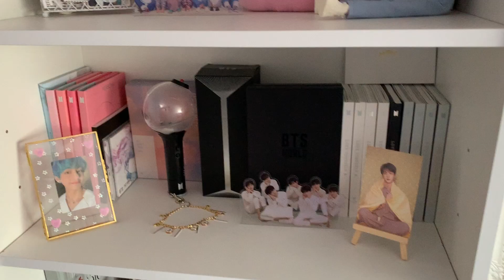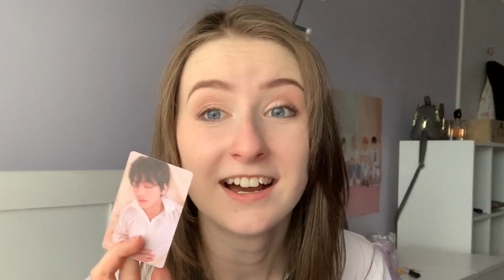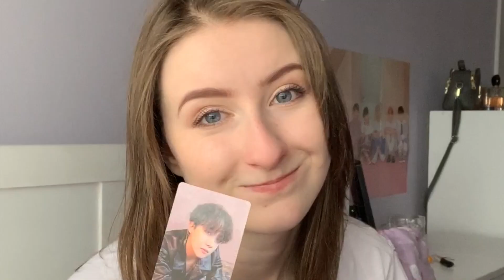BTS album unboxings and shopping vlog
I didn't really have an idea for a video but thought I'd try vlogging again! I'm really bad at vlogging when shopping lol my hands are always full and the shops I go to are too tiny to film in.
BUT I got two Love Yourself : Tear albums :')

Name is pronounced 'Key-ra' :)